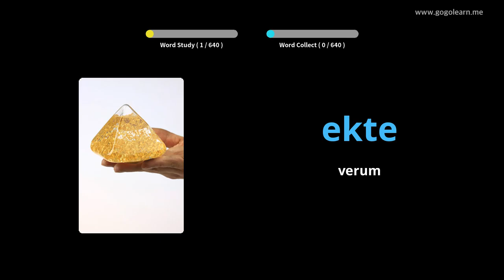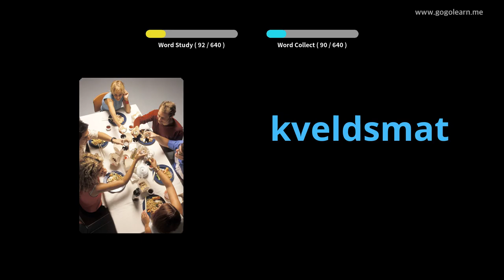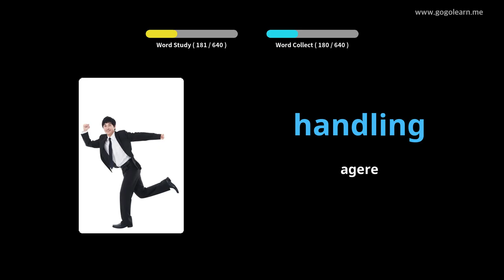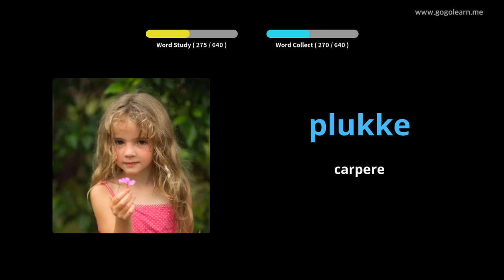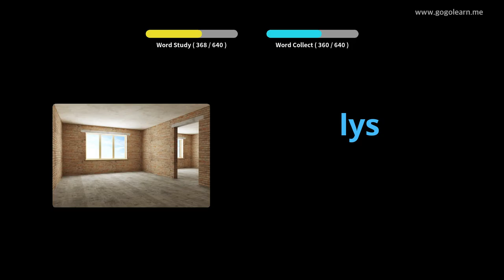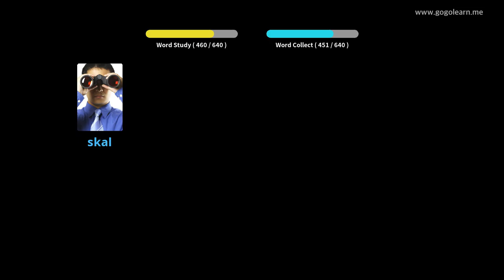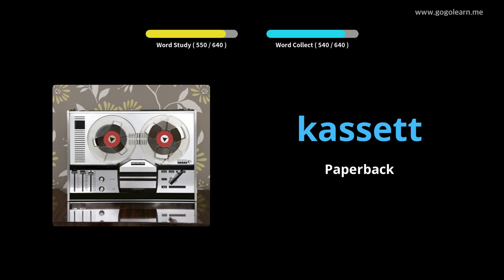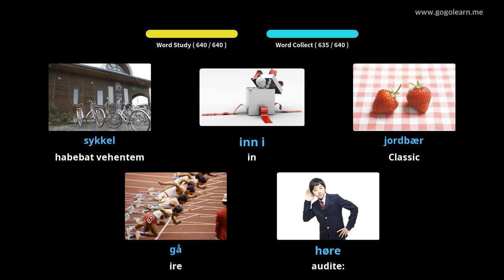Romani pueri Catullus | Golearn